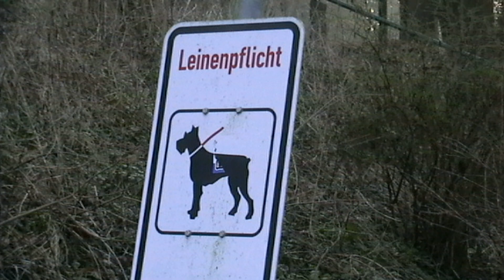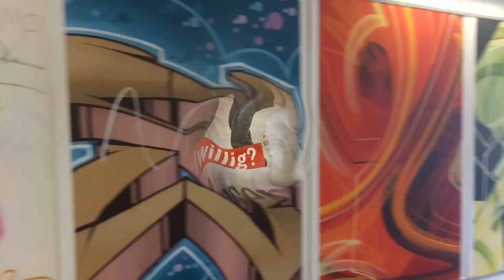Afrika !!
Sollten wir nicht vergessen!! LG Arthur/Hansi